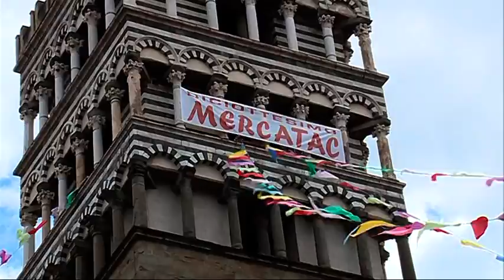MERCATAC 2014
Pistoia. Oltre 4 mila persone per il Mercatac